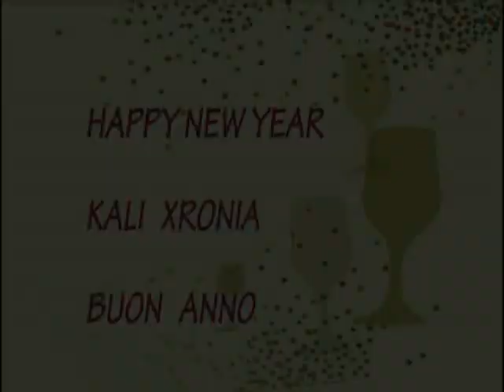Kali Xronia 2008 (Happy new Year 2008) :-)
Kali Xronia 2008 gemati agapi eirini ygeia.Buon Anno 2008 pieno di amore,pace ,felicità e sopratutto salute.Happy New Year to all the world.